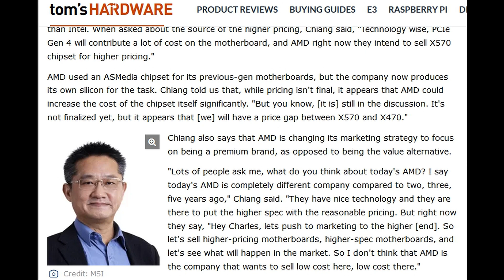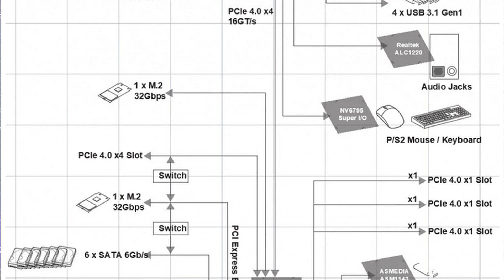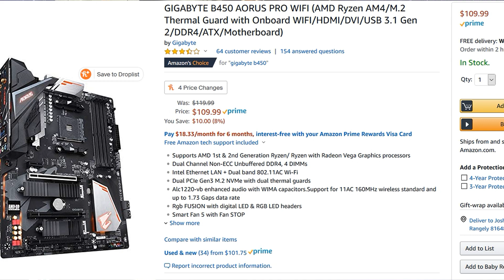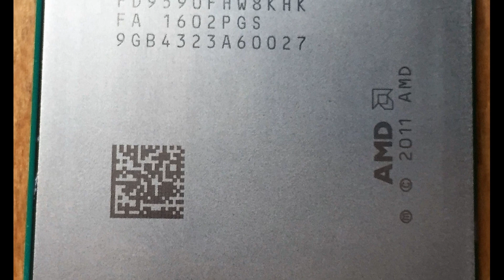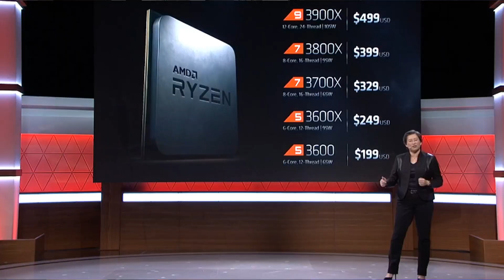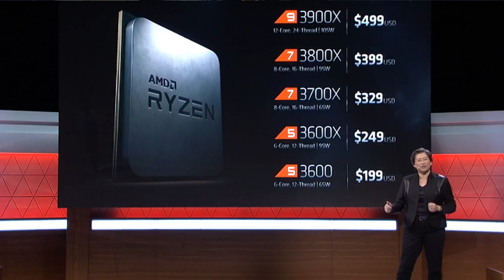Is AMD Ripping Customers!?! Absolutely Not... Yet - Pricey X570 Motherboards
The MSI CEO mentioned in an interview that X570 motherboards are going to cost... a lot! Is AMD taking advantage of their performance boom? Not at all. As long as the performance king title doesn't go to their head.
Related Links...